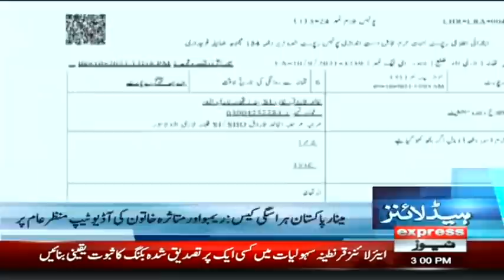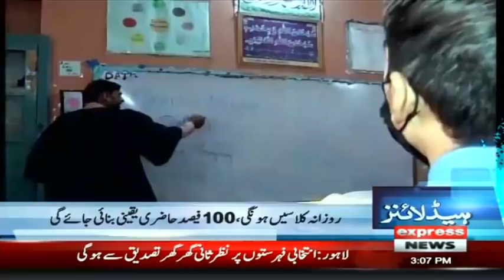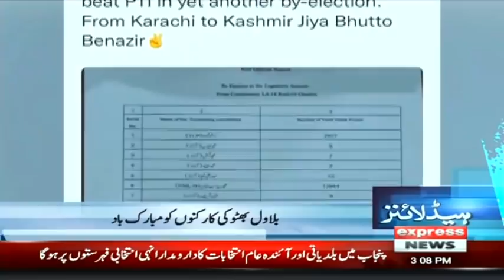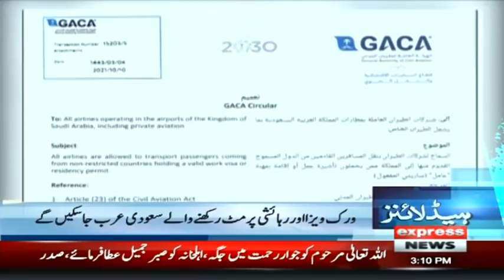Audio Tape Of Ayesha Akram And Rambo Leaked | Headlines 3 PM | 11 October 2021 | Express News | ID1F